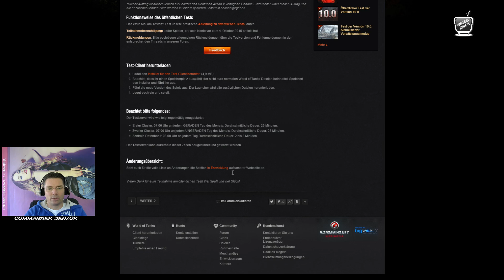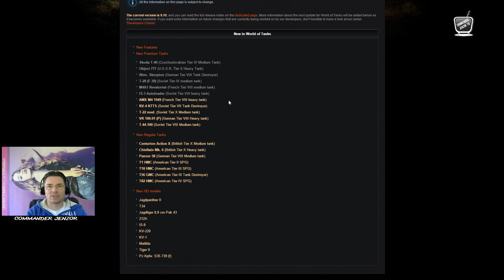World of Tanks - News - Testserver 10.0 - Neues zum British FV4202(P) Goldtank (HD) (60p)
wot world of tanks Cheats Tricks Tips aMX 50B Gastreplays Lets Plays Gameplays

Hallo und Willkommen zu einer kurzen News in Sachen Testserver:

Er kommt, er kommt, der Goldtank FV4202 (P) !!!

Geil! Und es gibt eine Aktion für Besitzer des Centution Action X, die ihn erspielen können :-)

Yipeeeee.

Viel Spaß!

Wenn Ihr auch mal in ein Video wollt, schreibt mich an, wenn ich online bin: "Commanderjenzor", oder sucht mich im Forum oder sucht über die WG Homepage den Clan H-A-N und den WN8 orientierten zweiten Clan H-4-N.

► Habt Ihr das Verlangen, mich mit Gold oder Penunsen zu unterstützen

► Info: Lust auf meinen Clan?

► Info: Ihr sucht mich auch im Forum?

► Info: Wie kommt Ihr zu dem geilsten kostenlosen Spiel der Welt ?

► Danke an die edlen Spender:
- Ace Bein 2500 Gold
- Christof87 1250 Gold
- Panzerhannes85 Boxtank SU100Y
- Heinz Strauss Gold Tank Löwe
- Ep1xs für 2.500 Gold für einen zweiten Clan
- Mr.Inkognito für 7.000 Gold und 30 Tage Premium
- Mr.Inkognito II für 6.000 Gold und 30 Tage Premium
- erneut Mr.Inkognito II für 6.000 Gold und 30 Tage Premium

Schreibt mir Eure Kommentare, was Ihr sehen wollt!

Gruß

Commander Jenzor